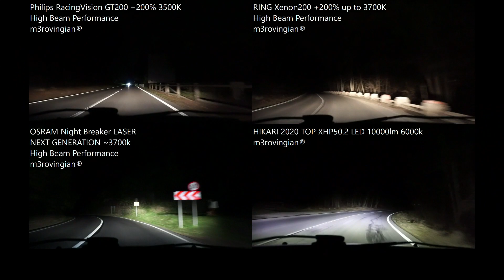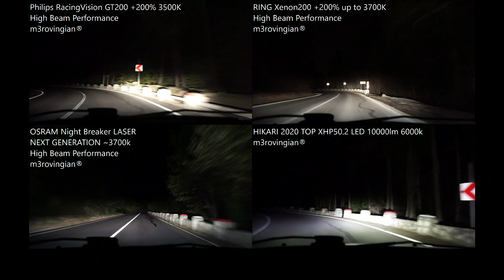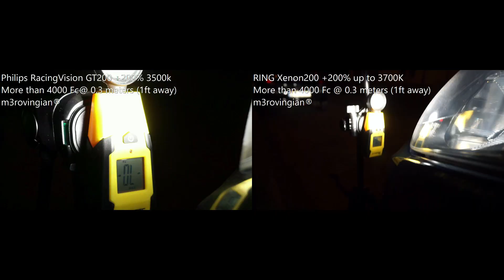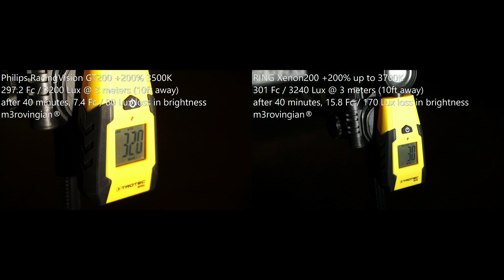[High Beam] Philips RV GT200, RING Xenon200, OSRAM LASER NEXT GEN, HIKARI 2020 VisionPlus LED